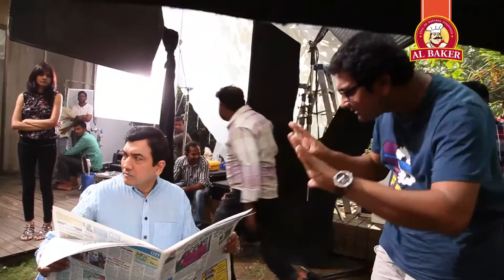Al Baker Aata Tvc - Making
Client : Al Baker, Dubai
Agency : Pegasi Communication, Dubai
Production House : Cinerio -- The Picture Company
Producer : Vishal Dhawan
Director : Piplu Khan
Associate Producer : Arjun Chauhan
Associate Producer: Belliappa M
Line Producer : Vikram Anand Singh (Vicky)
Dop : Sunil Patel
Chief Ad: Meenakshi Bhudhrani
Art Director : Durga Prasad Mahpatra
Production Asst. : Alok Singh
Location Manager : Rajendra Shukla
Location Manager Asst. : Avinash Singh
Casting Team : Tejas Thakker, Gaurav Shah, Asha Films
Actor : Sanjeev Kapoor
Female Model : Mona Nahata
Girl Kid : Azzan Jaffery
Make-up : Patil Da
Costume Stylist : Rashi
Working Still : Ramesh Divakar
Making of TVC : Shafi Ahmed, Shafilm Productions
Production Boy : Azij Khan (Ajju) & Team
Sound Department: Jamil Ahmed (Jumbo)

Post House : Teamworks Studio
Offline : Anshuman Gokel
Online : Vishal Sinha
Colorist : Miten Udeshi
Music Director : Jolly Jose
Sound Engineer : Richie, Distorto Studio